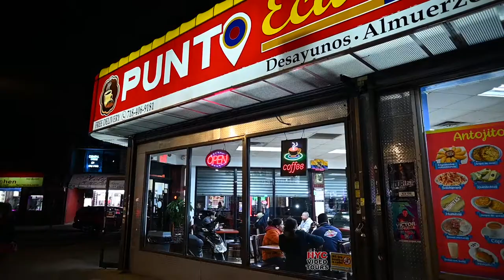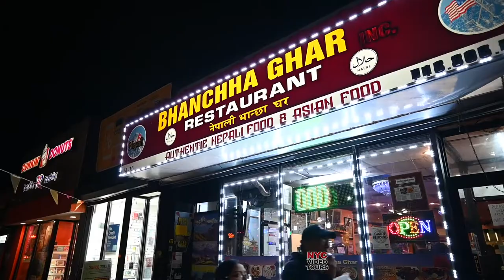Evening walk in Queens, Jackson Heights on Roosevelt Avenue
Take a walk right under the 7 train of the New York City subway from "Woodside" station to "82 street" station where you can find authentic ethnic filipino, ecuadorian, nepali, himalayan restaurants.